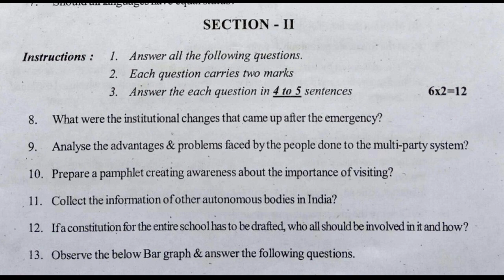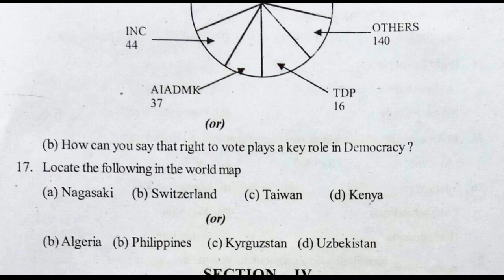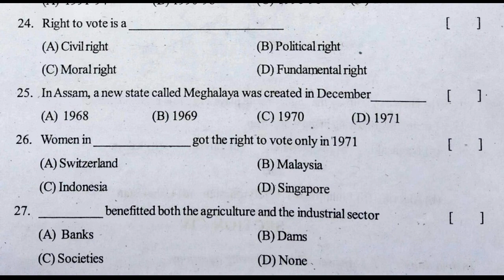sa sample paper social class 10 | summative assessment paper social | sa social ts practice paper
10th class sa1 social important questions 2021,
10th social exam summative exam paper,
class 10 social summative exam paper,
social summative question paper class x

6th class fa1 question paper english | 6th english fa1 model question paper | 6th english papers ts

8th class english fa1 question paper | 8th english fa1 model question paper | english paper for fa1

8th class sa1 english model paper | sa1 8th english question paper 2021| class test papers english

7th class english fa1 question paper | fa1 7th english question paper 2021 | ts english papers fa1

10th class sa1 question paper 2021 | 10th class guess questions | english summative exam paper 2021

10th class fa1 question paper 2021 biology | fa-1 exam questions class x biology | fa1 papers 2021

6th class fa-1 exam papers 2021 | 6th class fa1 question paper Physics 2021 | 6th Physics papers ts

6th class maths fa1 model question paper | 6th class fa1 question paper maths 2021 | ts maths papers